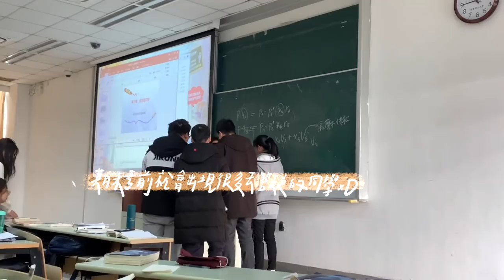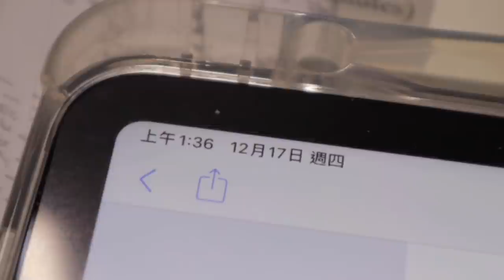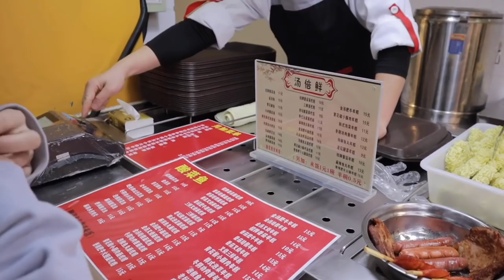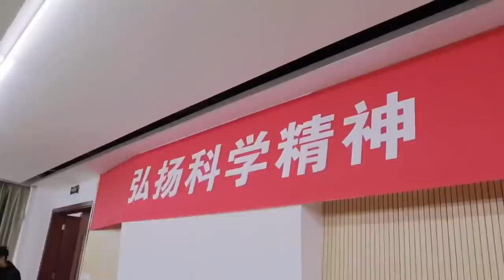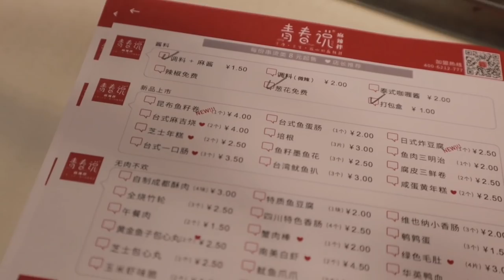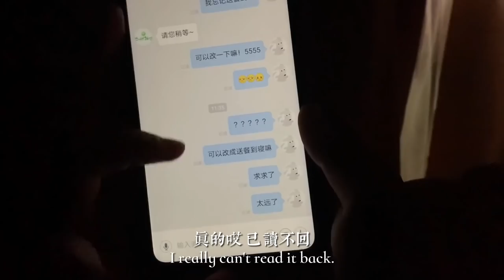vlog37 期末考倒數第二期、手機壞掉、工訓期末考、磨錘子！大學VLOG。